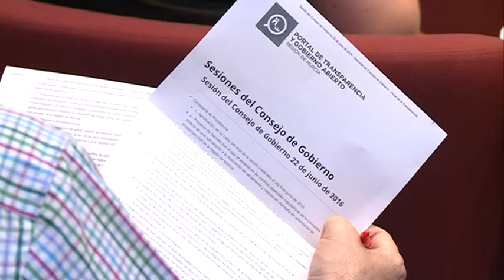22/06/2016 Varios asuntos han llegado hoy a la mesa del consejo de Gobierno.